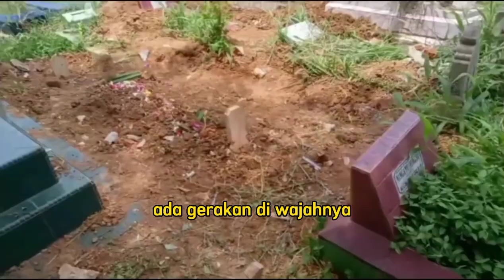KISAH NYATA, WAJAH MAYIT NGGA BISA HADAP KIBLAT, ustadz Abu Humairoh, ceramah singkat, dakwah pendek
KISAH NYATA, WAJAH MAYIT NGGA BISA HADAP KIBLAT, ustadz Abu Humairoh, religi Islam, ceramah singkat, dakwah pendek @religiislamindonesiachannel

kisah nyata seorang pemuda ketika meninggal dunia wajahnya tidak bisa dihadapkan ke kiblat, karena semasa hidupnya tidak pernah sholat. padahal orang tua si pemuda orang baik dan selalu menyuruh sholat, tapi si pemuda itu malah melawan orang tuanya ketika disuruh sholat.

mohon maaf dan minta ijin apabila ada video dan suara anda yang kami libatkan, kami hanya berbagi kebaikan dan ilmu lewat video yang kami edit ulang, selebihnya tidak ada tujuan lain

RELIGI ISLAM INDONESIA CHANNEL jangan lupa kritik dan sarannya, agar channel ini bisa bermanfaat dan tambah maju dan tambah semangat bikin kontennya

jangan lupa nonton juga video yang lain di playlist, terima kasih